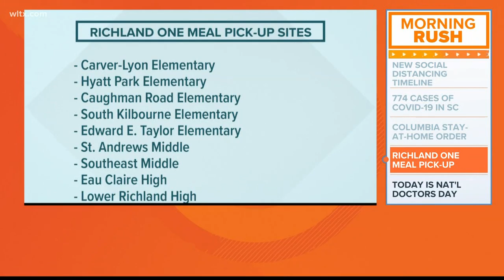Monday Morning Headlines - March 30, 2020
News19's Brandon Taylor presents the top stories to start the day on March 30, 2020.